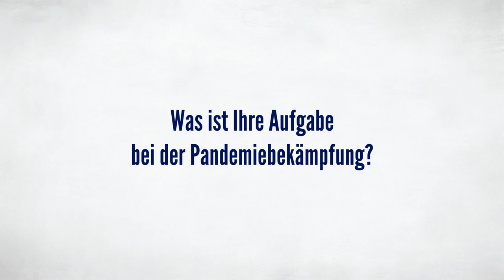UKAachenGemeinsam: Priv.-Doz. Dr. med. Christian Cornelissen, Medizinische Klinik V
Gemeinsam handeln: Die Corona-Pandemie stellt uns alle auf eine harte Probe – im beruflichen und im Privatleben. Doch sie zeigt uns auch, wie wichtig Zusammenhalt in Zeiten wie diesen ist. Trotz des Abstandhaltens sind wir in vielen Bereichen näher zusammengerückt. Das gilt natürlich auch für die Mitarbeiterinnen und Mitarbeiter der Uniklinik RWTH Aachen.

In dieser lockeren Reihe stellen wir Kolleginnen und Kollegen vor, die über ihre ganz eigenen Erfahrungen der letzten Monate berichten.